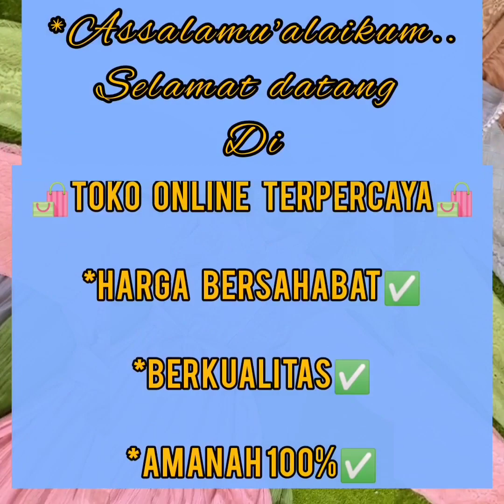GAMIS TERBARU SANGAT CANTIK DAN ELEGANT MODEL KEKINIAN||GAMIS 2023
FASHION TERBARU MASA KINI

Harga terjangkau,sesuai dgn kwalitas bahan dan modelnya yg kekinian.

👉info order produk Chat
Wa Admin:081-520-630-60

🌸cara pemesanan:
..Screenshoot gambar model busana yg kalian suka,,kirim kan ke no wa admin d atas👆.

🌸Maaf Tidak melayani COD !!

🌸Jangan lupa..

🌸🌸HAPPY SHOOPING🛒🛍

Terimakasih🙏🙏😊